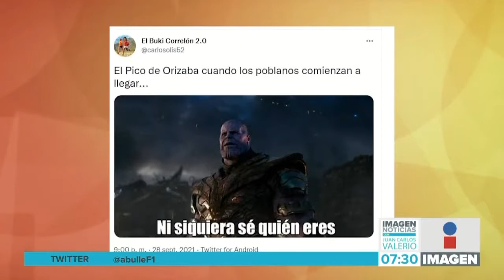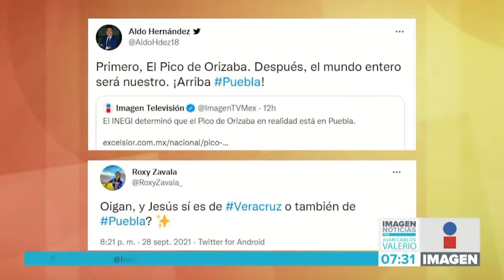Memes Pico de Orizaba || Noticias con Juan Carlos Valerio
¡El tema del Pico de Orizaba se volvió tendencia! Y los memes no se hicieron esperar. ¿Cuál es su favorito?